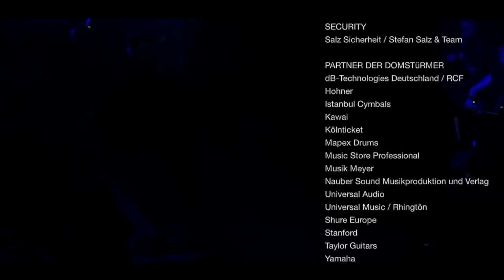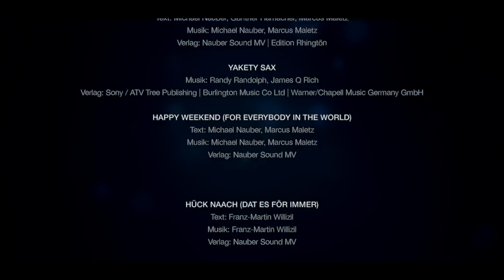DOMSTüRMER Altes Pfandhaus live Komplettkonzert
Das komplette Live-Konzert der DOMSTüRMER “Altes Pfandhaus live” als exklusive Youtube-Premiere. 22 Songs inmitten des Publikums.

Die DOMSTüRMER hauen hier für Ihre Fans ein besonderes Extra raus und veröffentlichen den über eineinhalb stündigen Konzertmitschnitt. Komplett kostenlos und frei verfügbar für die eigenen vier Wände!

Die Youtube-Premiere vom Konzert DOMSTüRMER „Altes Pfandhaus live“  fand am Mittwoch, 10. April 2019 um 18 Uhr inkl. Live-Chat mit der Band statt.

Songliste (zur direkten Songauswahl)

00:00:00 Rock Am Rhing
00:05:29 Watt Es Dann He Ald Widder Loss
00:09:02 Ich Will Sommer (Schwillsomma)
00:12:51 Mir Zwei
00:18:21 Op De Jode Ahle Zigg
00:23:13 Jeder Hät En Stemm
00:26:30 Et Letzte Mol
00:29:36 Minge Wääch
00:35:06 Verjess Nie
00:39:55 Es Mir Ejal
00:43:34 Meine Liebe, Meine Stadt, Mein Verein
00:47:53 Wellkumme Em Klub
00:51:20 Verröck Sin
00:55:25 Stadt Der Leeder
00:59:42 Janz Schön Kölle
01:03:57 Eetzte Reih
01:07:13 He Jeiht Et Av
01:12:09 Han Ich Dir Hück Schon Jesaat
01:17:52 Ohne Dom, Ohne Rhing, Ohne Sunnesching
01:21:59 Swing Medley: Hollywood
01:24:24 Swing Medley: Mach Dein Ding / Just A Gigolo
01:27:33 Swing Medley: Naturbeklopp / Yakety Sax
01:29:57 Swing Medley: Happy Weekend (For Everybody In The World)
01:35:08 Hück Naach (Dat Es För Immer)

Konzertinfo:
Drei Studio-Alben und 12 Singles waren bereits veröffentlicht, als die DOMSTüRMER für drei aufeinander folgende Konzertabende  ins Alte Pfandhaus zu Köln zogen (Dez. 2016). Aus dem abwechslungsreichen und genremäßig grenzenlosen Songrepertoire der fünfköpfigen Formation entstand dieser Live- Mitschnitt. Die finale Tonveredelung erfolgte übrigens auf dem alten Mischpult der Rock-Legende Ozzy Osbourne, womit sozusagen ein Hauch britischer Rock’n’Roll-Geschichte in der Produktion verewigt wurde.

Mitwirkende Musiker:
DOMSTüRMER (Besetzung von Dezember 2016)
Micky Nauber (Gesang),
Hotti Hörter (Schlagzeug),
Rainer Höfer (Keyboards),
Stevie Gable (Gitarre) und
Hanz Thodam (Bass / Seit 11/2018 ist Alex Klaus Bassist der DOMSTüRMER).

Gäste:
Lisa Spielmann (Backing Vocals), Sarah Weber (Backing Vocals), Linda Laukamp (Cello), Juliana Laenger (Geige), Joon Laukamp (Geige), Giovanni Güsgen (Piano), César Pérez-Betancourt (Posaune), Jörg Brohm (Trompete), Frank Engel (Trompete).

Erhältlich ist das Konzert-Ereignis ebenso als limitierte Live-Doppel-CD sowie als Download und Stream in allen gängigen Portalen.

DOMSTüRMER Diskografie (Auszug):

Alles Doof (EP)

Altes Pfandhaus live (Album)
Wellkumme Em Klub (Album)
Stadt Land Fluss (Album)
Mach Dein Ding (Album)
Alles Em Fluss / Jeckyll Un Hyde (2-Track-Single)
Mir Sin Jekumme (Single)
Meine Liebe, Meine Stadt, Mein Verein (EP)